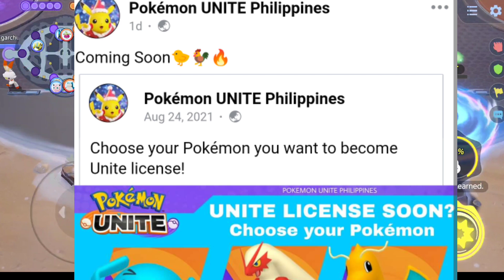Pokemon Unite Blaziken is Confirmed - Blaziken is Coming in Pokemon Unite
In This i tried To find out the Release Date of Newly upcoming Pokemon in Pokemon unite

Note- if more than one Guys Tell the right Date iam Gonna draw a one  Lucky Winner from Them